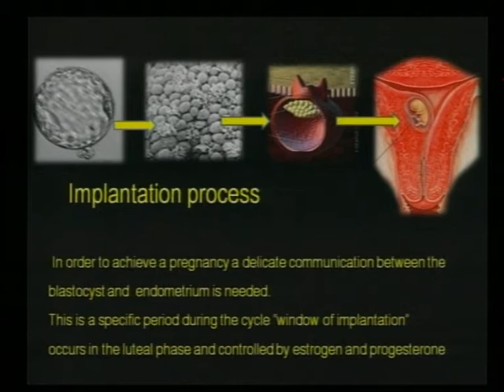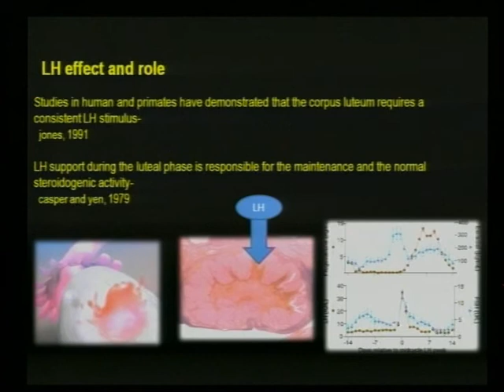12 Mamata Deendayal